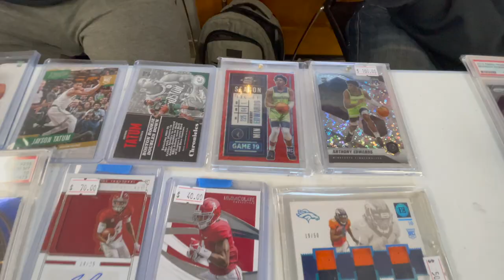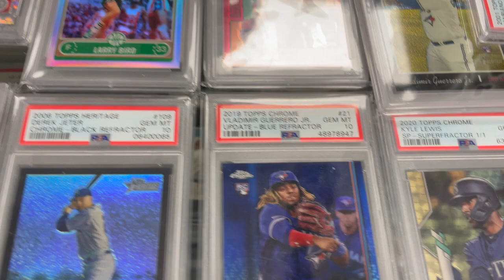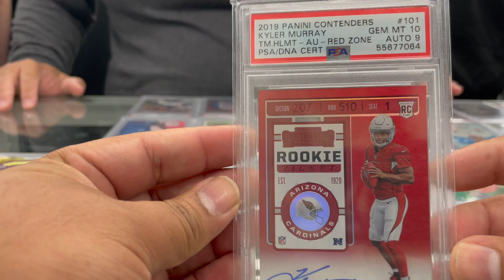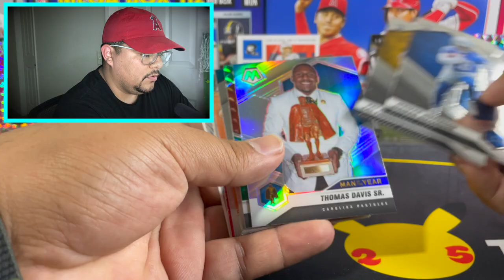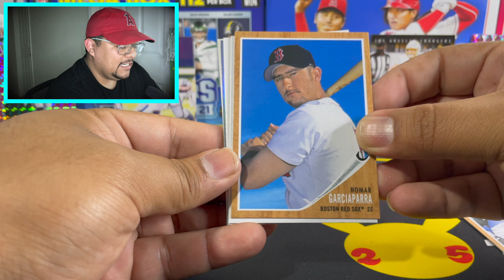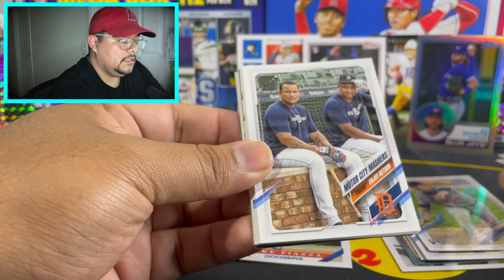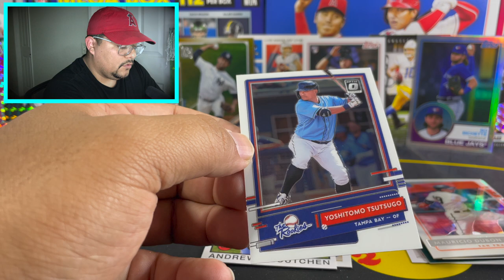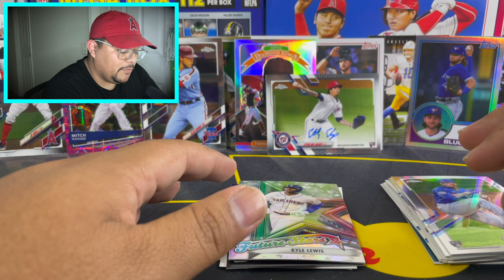Sports Card Hunting! Mosaic Football rip! A Trade Night @BurbankCards + Hobby Pack Opening!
In this video I drove to trade night at Burbank sports cards! and it was the most fun experience I've had in the hobby! So many great people and amazing cards. I bought my self a Zion case to keep my slabs safe! Couldn't of had a better night!

Join Robinhood with my link and we'll both pick our own free stock 🤝